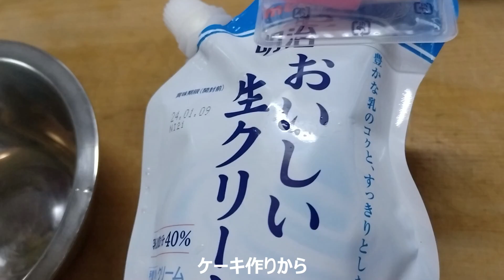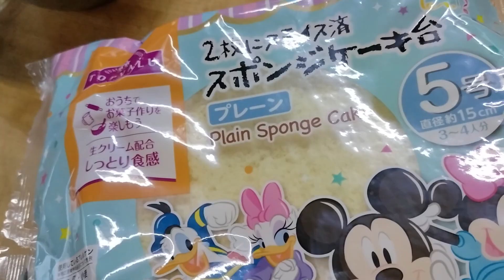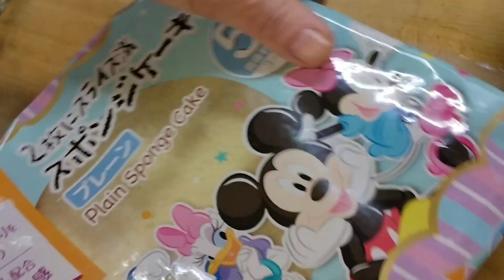Merry Xmas くりボッチで過ごしたクリスマスイブの動画です。概要欄に今回の費用を載せています。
メリーXmas25日になったけどイブの動画です。
ダイエット気にしてても、節約していても今日明日は無問題。
好きなだけいただきます。

ケーキは食べた（4分の1）で
イチゴ1個分60円
スポンジ（4分の1）100円
クリーム（4分の1）100円
キウイ10円
計270円
材料の潰しがきかないので総額（税込み）だと
苺600円弱
スポンジ400円弱
生クリーム400円弱
キウイ1個50円程（買い置きがあったので使いました）
計1500円弱
3千円程のケーキを予約しようと思ってたので1500円と高くついたけど
まずまずってところでしょう。

骨付き鳥もも肉300円弱

赤飯おにぎり2個20円
牡蠣佃煮2個40円
昆布佃煮0円

オードブル
レタス、キャベツ、ブロッコリー、コーン20円位
トマト自家栽培それも勝手に生えて放置してて実がなってくれた0円
カキフライ2個60円
エビフライ2尾40円
牛カツ4個100円
フライドポテト15円
ポテトサラダ作った半分量10円
牛肉ごぼう巻2切れ40円
自家製ハム10円（計算不可能だけど10円つけとこ）
卵20円（ここ1か月ほど10個98円の卵ばかり購入してるけどね）
計約315円卵10円で計算すべきなのとハム0円でも良いくらいだから300円ほどってことでも良さげですね。

コンソメスープ5円

費用気にせず食べまくったけど食べた分だけの材料原価だと千円以下ですね。潰しの利かないケーキの材料を総額で計算しても2500円以内とケーキ予約する金額内でこれだけいただけたら満足ですね。

一人さみしいクリスマスイブでしたが幸せでした。

Merry Xmas
christmas eve
圣诞节前夕
Shèngdàn jié qiánxī